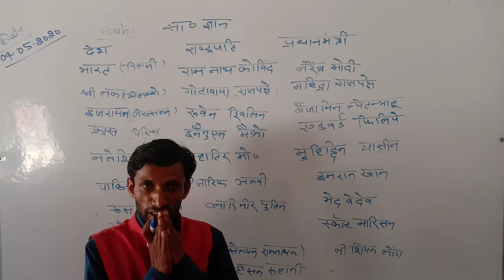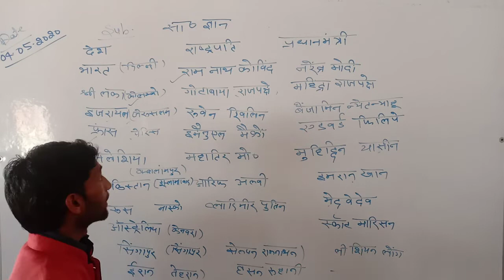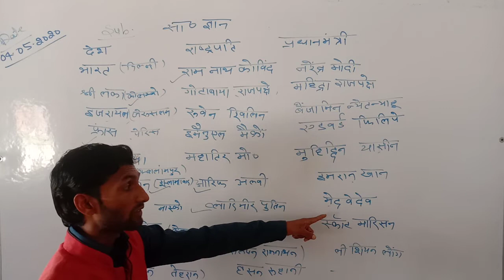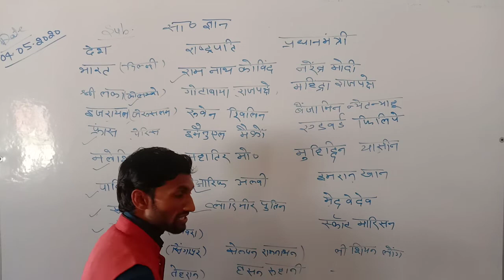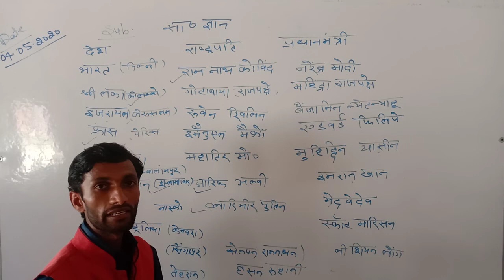Very important facts of G.K By D.K.Yadav sir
Important facts of G.K